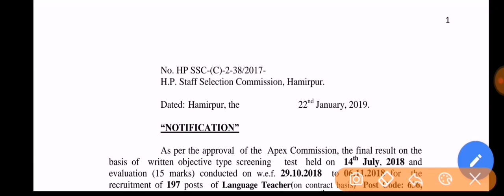HPSSC Language Teacher Result Released 2019 // Direct Official Link for Result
Namaskar Dosto